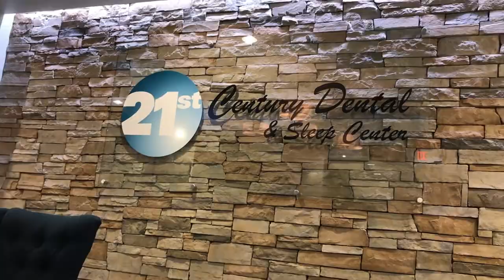The Dread Pirate Gabriel Takes No Prisoners!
Nobody likes starting their day with by going to the dentist. Sarah spent her morning with baby Gabriel while Jacob went in for a quick cleaning. Later that afternoon Jacob and Gabriel went on a sailing adventure. Gabriel turned into the dread pirate Gabriel and he and his crew sailed around the house while the fur-ocious sea monster Charlie Pants followed along the side of the ship. Don't worry, the boat never capsized. We hope you enjoy watching this video as much as we enjoyed making it.